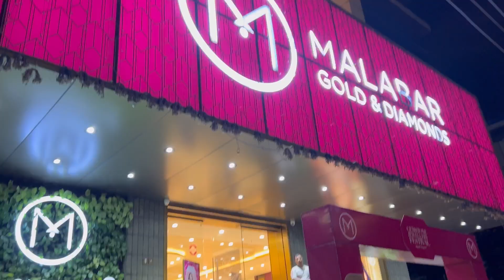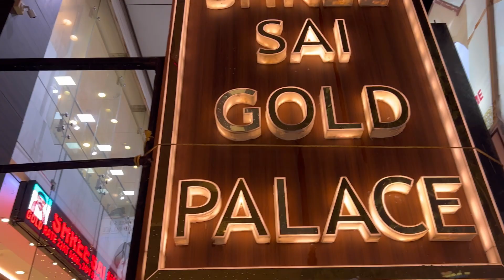Gold Gift for my Amma♥️| ಅಮ್ಮ ಶಾಕ್ ಆದ್ರು| ಅಮ್ಮನಿಗೆ ನನ್ನ ಪ್ರೀತಿಯ ಉಡುಗೊರೆ| Pooja Gowda Kannada vlogs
I hope you people will enjoy watching this video